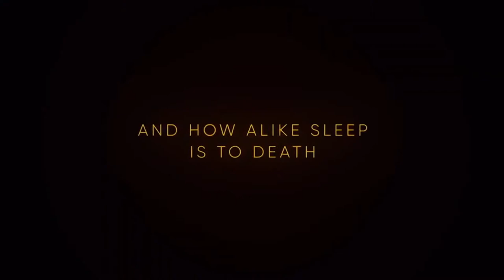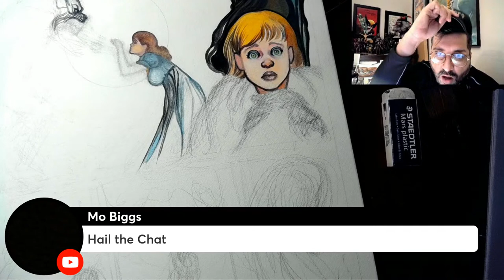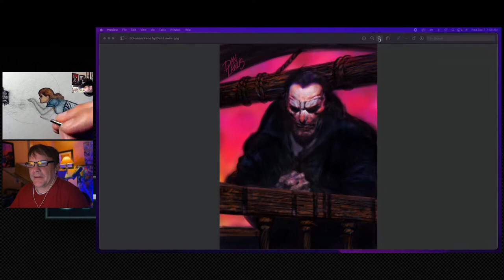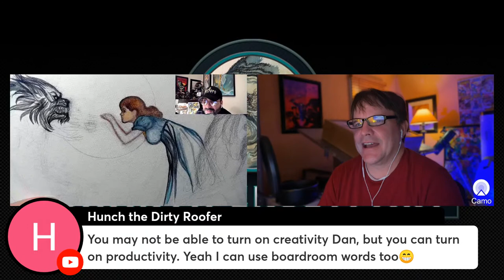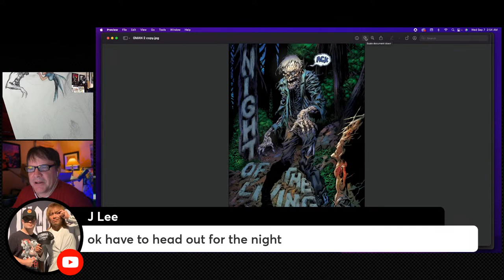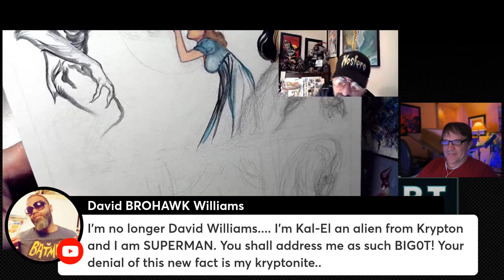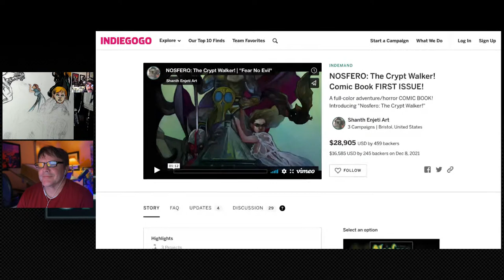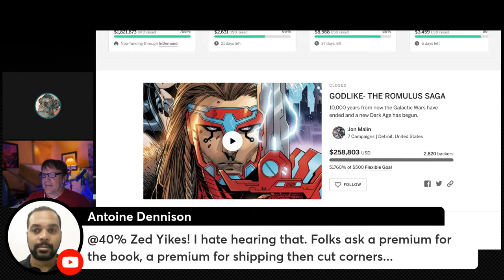🔴 LIVE! Painting Pulp Horror Comics | Live at the CG Waffle Lodge!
Trailer Campaigns:
The Lucent: Painted Death